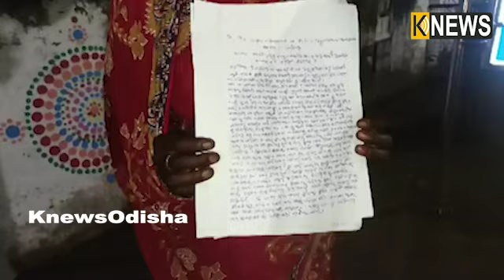ପୋଲିସ୍ ମାଡ଼ରେ ଯୁବକ ଗୁରୁତର, ନ୍ୟାୟ ଭିକ୍ଷା କଲେ ପରିବାର ଲୋକେ || Knews Odisha